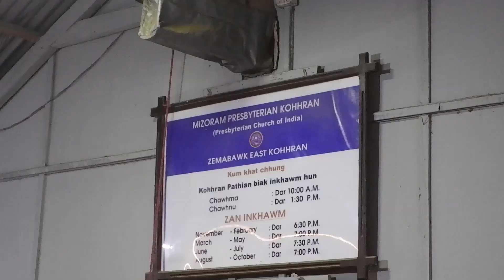Zemabawk East branch K.T.P Inbuatsaihna, Kum chanve intawhkhawm 2022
ZemabawkEast branch K.T.P te kum chanve in tawhkhawm pual a Zaipawl    Inbuatsaihna  leh an item chungchang a sawi duh an neih te i lo thlir ho ang